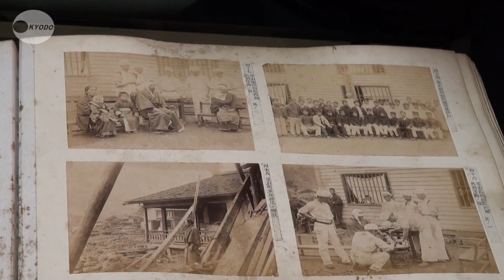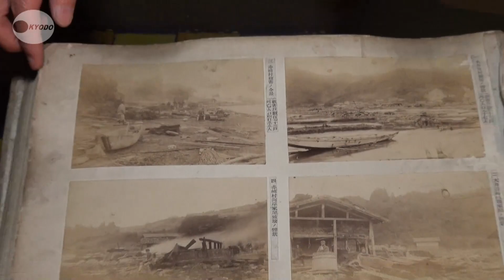１１６年前の惨状鮮明に 明治三陸大津波の写真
１８９６年６月に起きた明治三陸地震で、大津波に襲われた被災地の写真を共同通信が入手した。